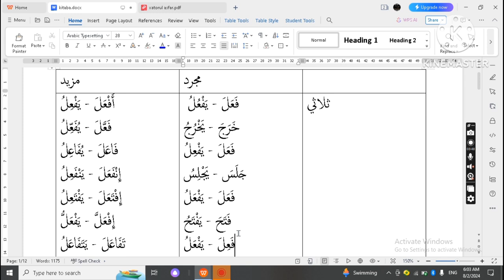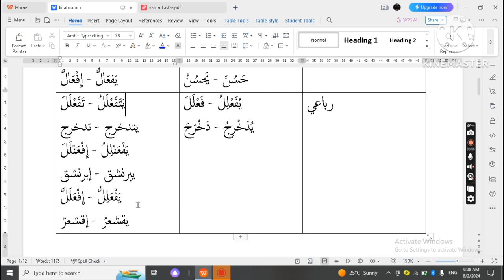Sarf fani. 4-dars: Sulosiy va ruboiy, mujarrad va mazid, boblar haqida muxtasar ma'lumot